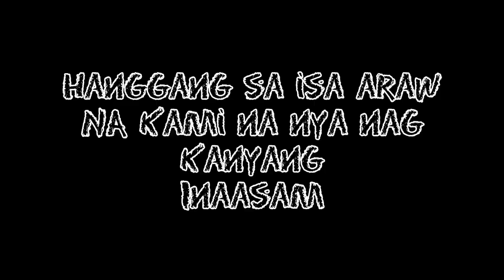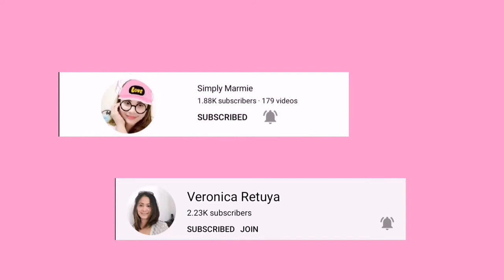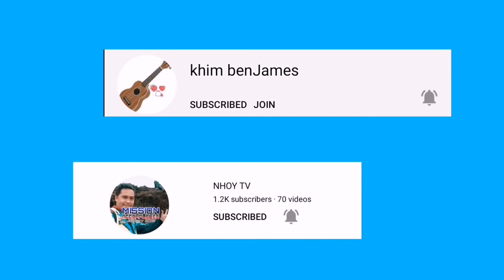Ma sayang pasa salamat sa lahat | monetize na ako | @proud bislog | dontiborsio tv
Ang video na ito ay gnawa ko upang maka pag bigay pasa salamat sa mga taong tumulong sa akin upang maging isang ganap na Vlogger.